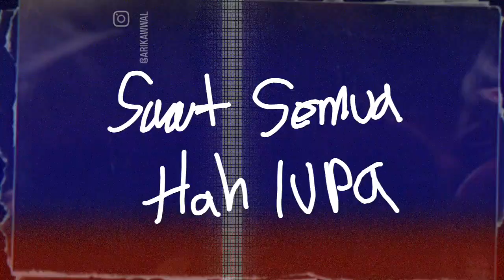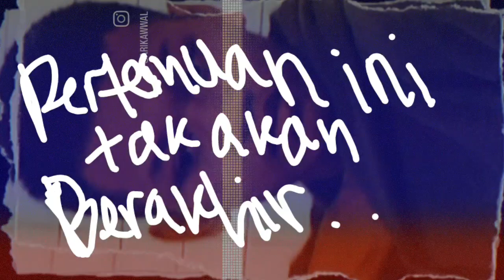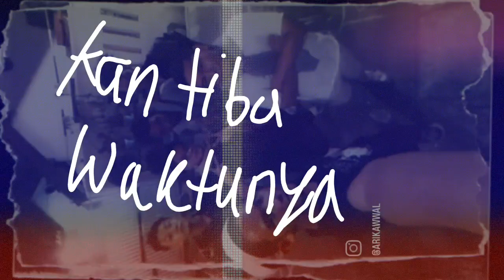Zethernal x Bl4nkcnvs - Kan Tiba Waktunya (Official Lyric)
Pertemuan perpisahan
Pertemanan permusuhan
Terpisah jarak temu
Semua abadi, Ingatan

Aku tak percaya, semua pernah terjadi
Seakan khayalan semata ilusi
Kemana kan pergi, bertemu lagi
Sampaikan pesan, lupakan nanti

Perjalanan tak terduga
Kucari langkah tanpa arah
Tak pikir panjang berkelana
Semoga semua berharga

Indah nya tanpa masalah
Pola pikiran berubah
Mencari waktu bersama
Abadikan dengan pena

pertemuan ini tak akan berakhir
hingga saat waltunya kan telah takdir
yang terjadi tak sesuai yang kupikir
semua nyatanya tak dilupakan tabir

Kan tiba waktunya, saat semua tlah lupa
Dan tiba waktunya, jalanan baru terbuka
Aku takkan pernah lupa, walau jiwa ku hampa
Terjadi dahulu, buka lembaran yang ada

Kan tiba waktunya, Kan tiba waktunya.